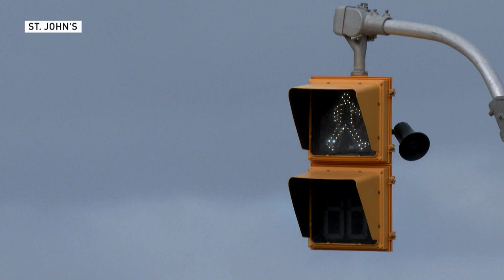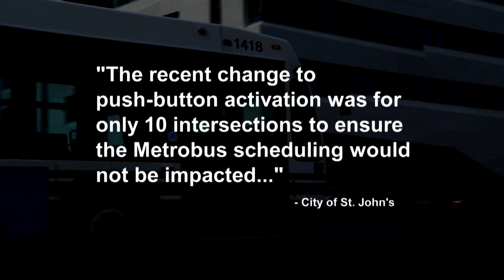The problem with crosswalk buttons – according to this disability advocate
Push buttons at St. John’s crosswalks were turned off during the pandemic n an effort to slow the spread of COVID-19. Now, according to the City, 10 have reverted back to manual. That means pedestrians have to hit a button to trigger a walk signal. Disability advocate Sheldon Crocker takes issue with that.

Note: The intersections included in the video are automated. See the full list of affected intersections below.

- Freshwater Road at Crosbie Road
- LeMarchant Road at Cookstown Road
- Harvey Road at Long's Hill
- Prince Philip Drive at Westerland Road and Clinch Crescent
- Topsail Road at Hamlyn Road
- Portugal Cove Road at Higgins Line
- Prince Philip Drive at Portugal Cove Road
- Thorburn Road at O'Leary Avenue and Larkhall Street
-Torbay Road at Stavanger Drive
- Torbay Road at MacDonald Drive